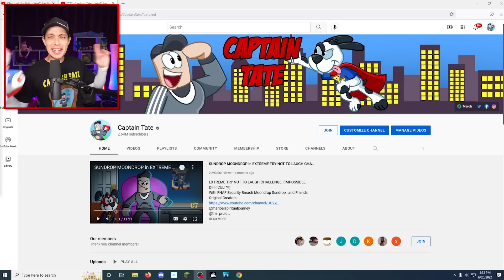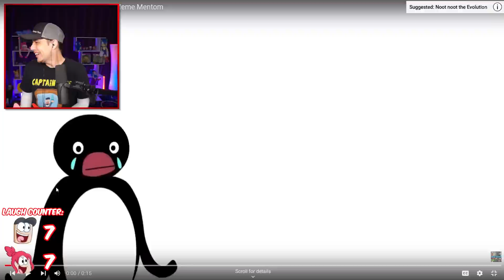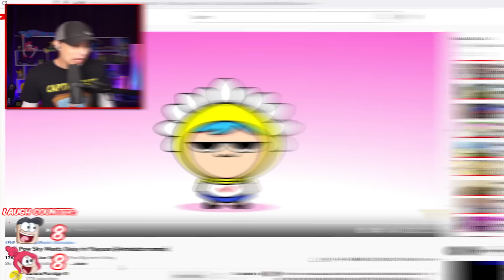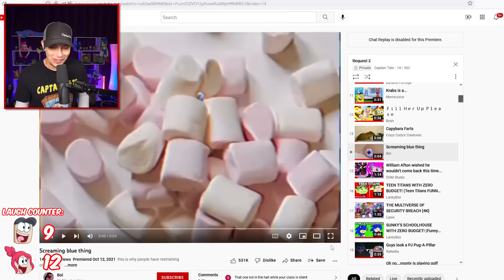BABY SONIC AND BUNZO ... LAUGH YOU LOSE (Extreme Difficulty)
BUNZO AND PJ PUG a PILLAR With MR GRUMPY ... LAUGH YOU LOSE - (Extreme Difficulty)